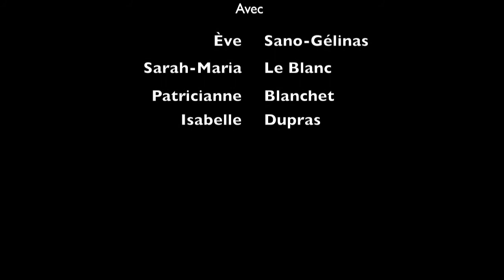SEXE - Être Amour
Paroles: Sarah-Maria LeBlanc
7 mars 2015 au Coeur du Village de Sutton:

Pour une 7ème année consécutive, le collectif d'artistes écoféministes Les Tisserandes présente son spectacle de la Journée de la femme à Sutton! Cette année, elles osent aborder le Sexe dans une déclinaison de textures délurées!